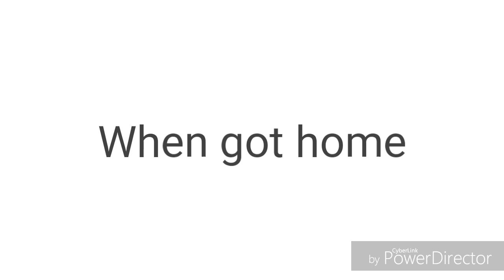Brother and sister everyday-[Gacha life]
Music URL